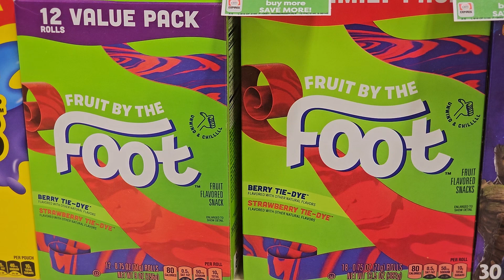Fruit Roll Ups (Melissa101UK)